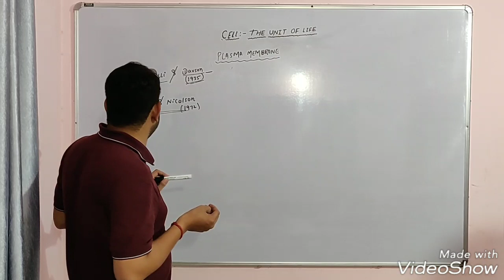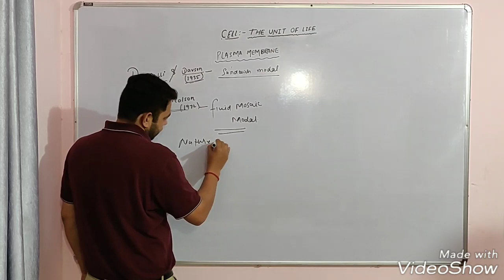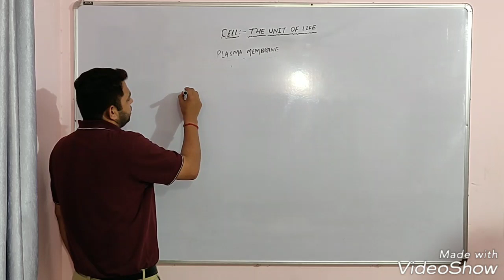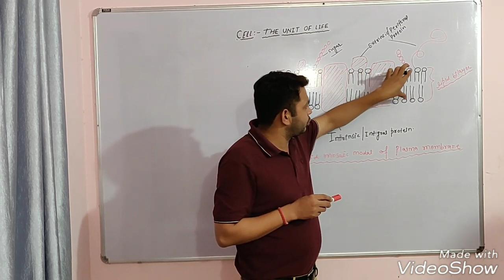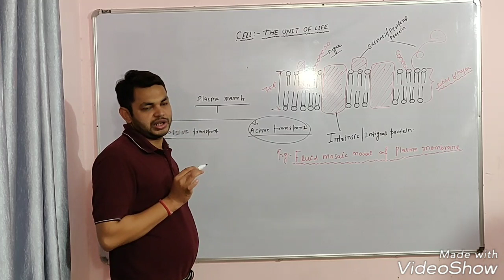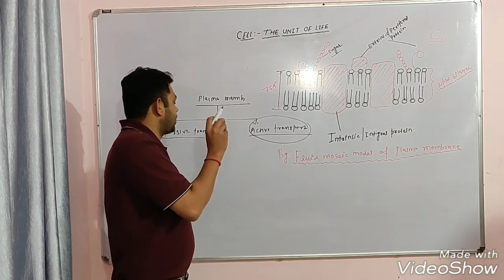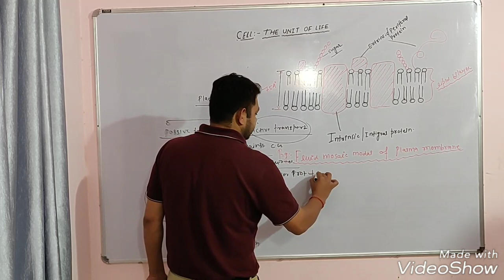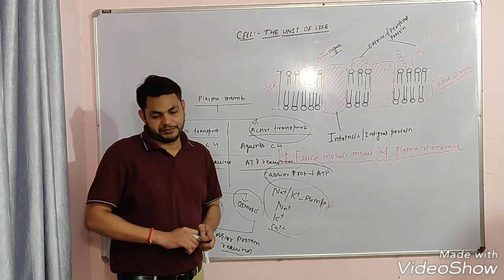Cell: The unit of life, part-4, Plasma membrane for NEET,AIIMS,JIPMER,XI and XIIth